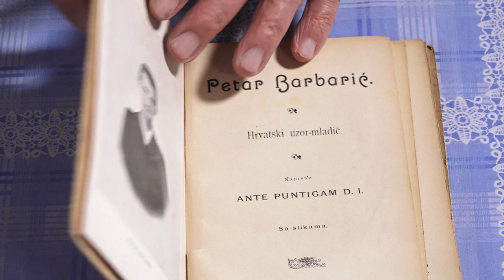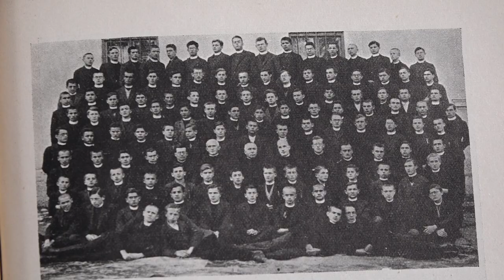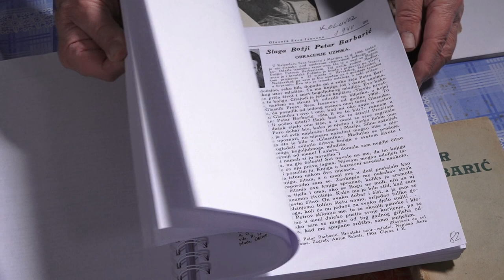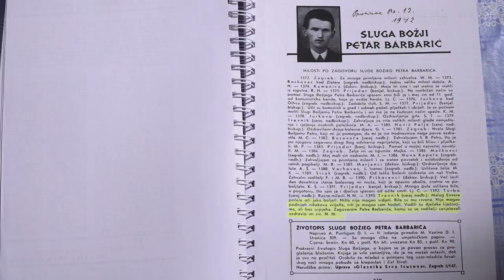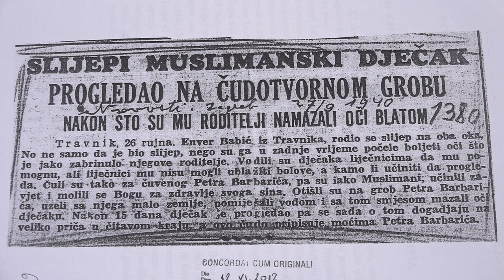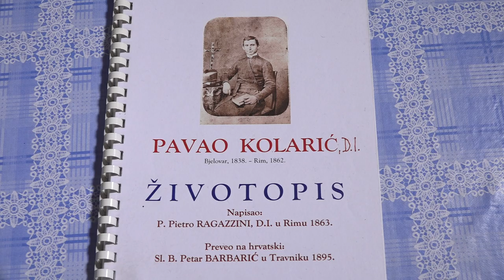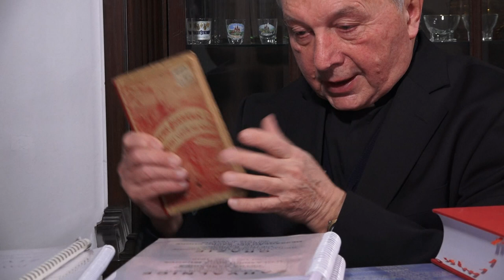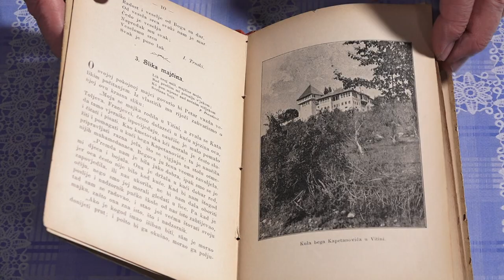Vjera i nada - Petar Barbarić (dr. sc. Božidar Nagy)